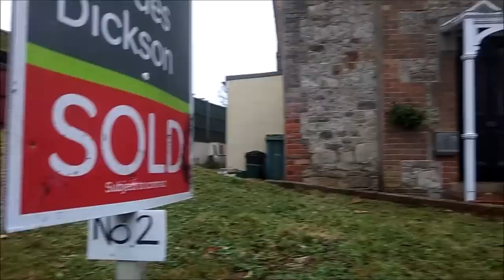ВЫ НЕ ПОВЕРИТЕ! КВАРТИРА ПРОДАНА! ПОДРОБНОСТИ.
Как быстро продали квартиру. Обещала держать вас в курсе   как продается квартира моей соседки Джун.  Так вот  - ПРОДАНО!   И недели не прошло.   Делаю выводы.